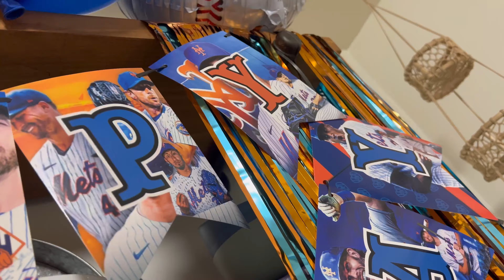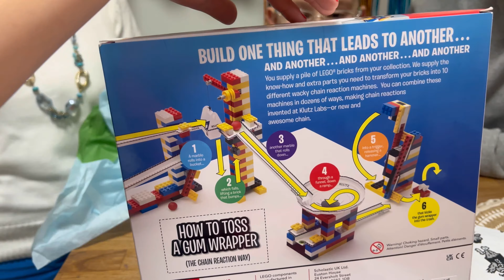Happy 8th Birthday!!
Wow 8 years old! How time has flown!

Amazon Store of Living Room Items;

We are a YOUNG couple from Queens, New York City, I'm a mother of two adorable kids, Ziana Eliz 10 years old and a 7 year old baby boy named Gunner Patrick. I'm a stay at home mom and raising two small kids in NYC! I've always been a vlogger, since before vlogging was a thing, before family vloggers even existed! This is a kid friendly and family friendly vlog channel, hope you'll join!